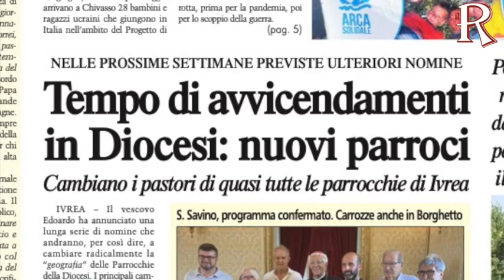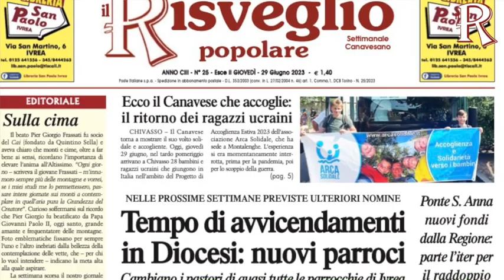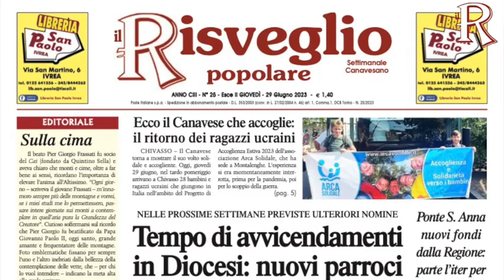Le anticipazioni del giovedì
Le anticipazioni del giovedì. Giovedì 29 giugno 2023. In edicola a 1,40 Euro e in edizione digitale su ilrisveglioivrea ivrea eporediese chivasso chivassese rivarolo rivarolese cuorgnè canavese Music